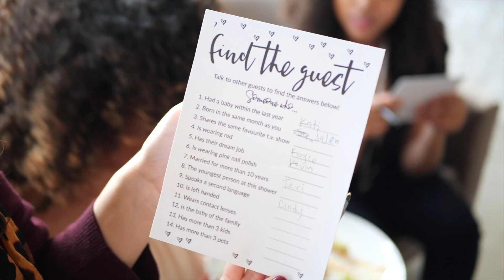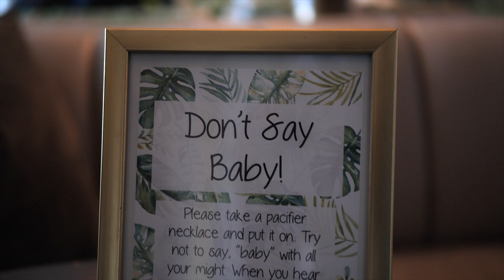RnB Baby Shower!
Bianca Renee and Royce's Baby Shower welcoming their soon to be baby boy, Jalen.

Huge thank you to our Moms; Meredith and Teri and our friends Cindy and Jenny for throwing us such a beautiful shower. Thank you to everyone that came to show our baby boy some love! We are so thankful for the family and friends in our lives.

VENDORS:
Venue: Hills Penthouse West Hollywood CA @HillspenthouseWH
Book this gorgeous venue with break-taking views for your next event!! Tell them Bianca sent you!
Cake, Rice Krispies and chocolate covered strawberries - @aubreescakerybakery (Only 17 yrs old creating AMAZING designs in the Inland Empire CA, willing to travel.)
Cookies and cupcakes- @tika_snakery (Flew from Atlanta to Utah then DROVE 6 hours to LA!! All for my baby shower, that's love! Book her if you are in the ATL!)
Balloon arch: @Partyblitz

Filmed by RocYe Productions & @Bennylee_photography

Edited by: @RoroBeckley